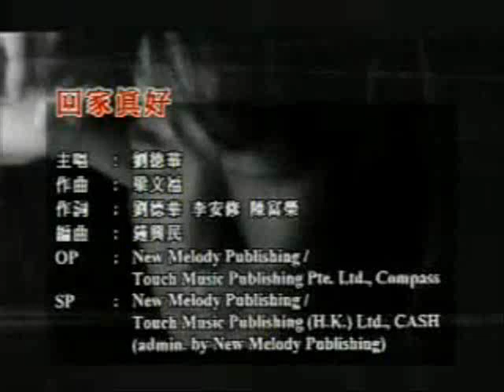億載金城三房高樓層體育場台南大學美寓~賀成交~台南賣屋買屋 歡迎委託永慶蘇經理0919159003台南房屋仲介推薦台南房仲-賣房買房售屋售房-專營成大南科最愛透天別墅東區大樓土地店面#4398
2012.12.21更新[售台南東區] 忠孝國中省道大同路億載金城電梯大樓

省道旁、交通便利、生活機能佳 /
近大東夜市、文化中心
屋況佳，忠孝國中學區